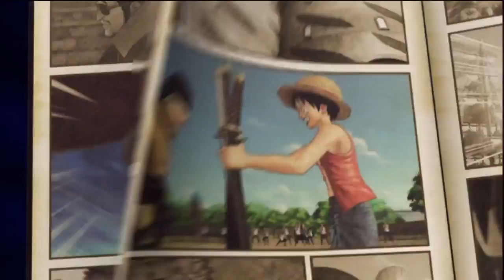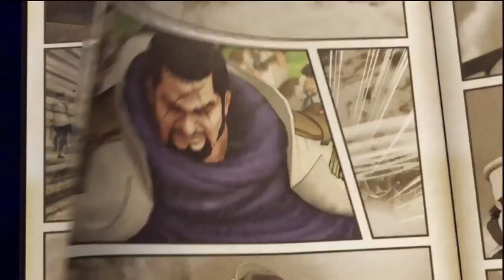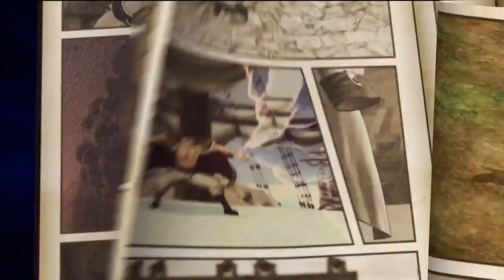One Piece Pirate Warriors 3 Trailer- PS4 PS3 PS VITA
Preorder at uptown!!